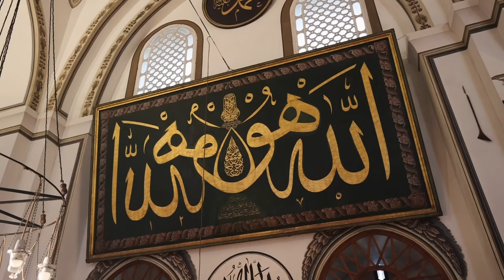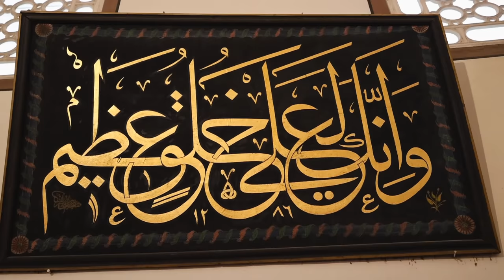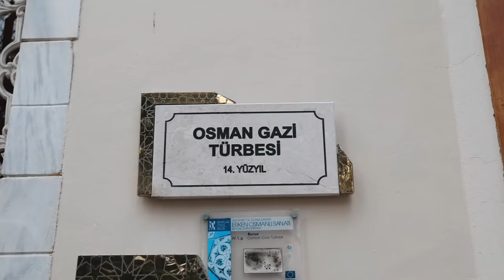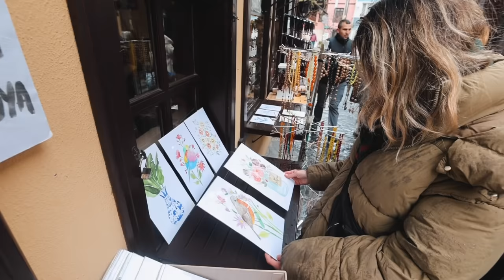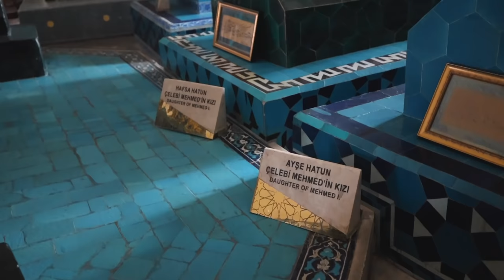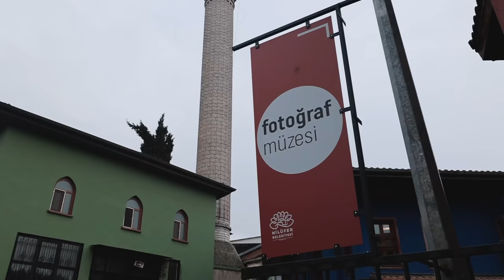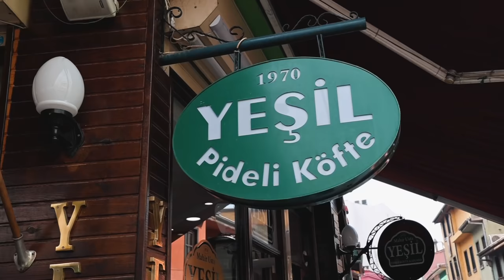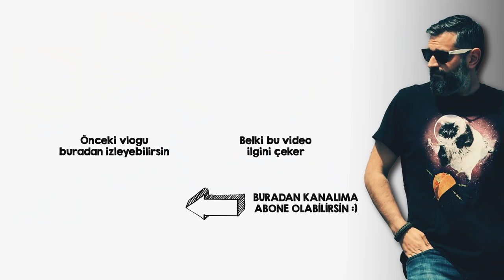2 GÜNDE BURSA | Bursa'da gezilecek yerler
Bu sefer iki günde Bursa'yı geziyoruz. Bursa Ulu Cami ile başlayan yolculuğumuz Cumalıkızık Köyü'ne kadar uzanıyor. Bursa gezilecek yerler ve daha fazlası Bursa videomuzda.
Bursa hakkında tavsiyelerinizi yorumlar bölümünde bırakmayı unutmayın.
Keyifli seyirler...

BEN KİMİM?
Selam 🙋‍♂️Ben Mert, 2017’de meslek değiştirip tam zamanlı kamera karşısına geçmiş bir inşaat mühendisiyim. Genellikle seyahat videoları olmak üzere, kanalımda teknolojik ürün inceleme, yazılım kurcalama, inşaat mühendisliği ve muhabbet videolarına yer veriyorum.

⏱ Video Bölümleri
0:00 Ulu Cami
8:15 Koza Han
10:04 Tophane
13:07 İskender ve Süt Helvası
16:57 Irgandı Çarşılı Köprü
18:20 Yeşil Cami
19:38 Yeşil Türbe
20:58 Tahanlı Pide
22:50 Misi Köyü
26:15 Cumalıkızık Köyü
28:16 Pideli Köfte
30:01 Son Söz